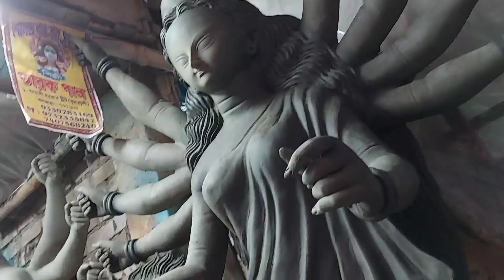মা দূর্গা তৈরী হচ্ছে বাবার বাড়ি আসার জন্য | Maa Durga is getting ready to come to her father's house